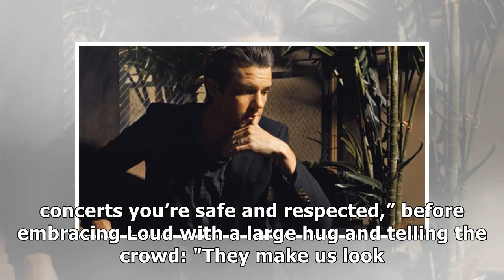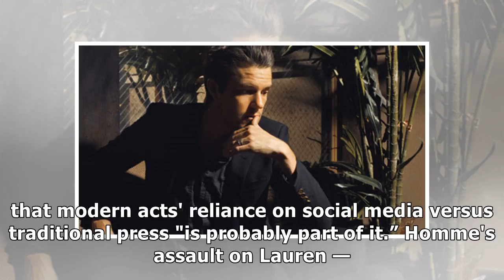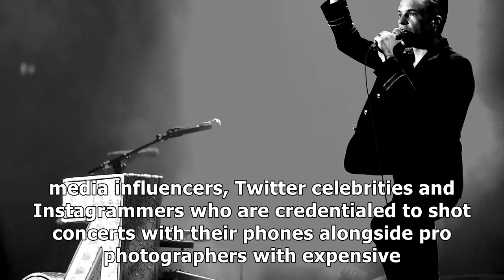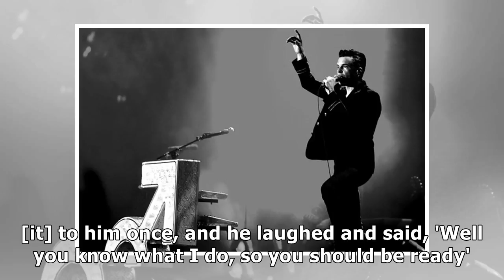Why concert photographers were offended by the killers' onstage pledge to 'take care of' their phot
Why concert photographers were offended by the killers' onstage pledge to 'take care of' their photographers